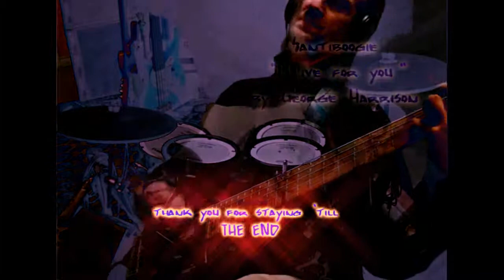Santiboogie "I live for you" by George Harrison